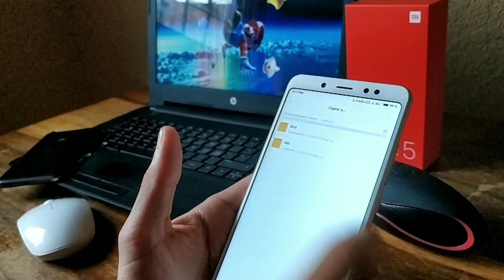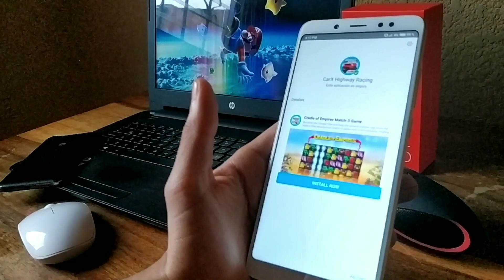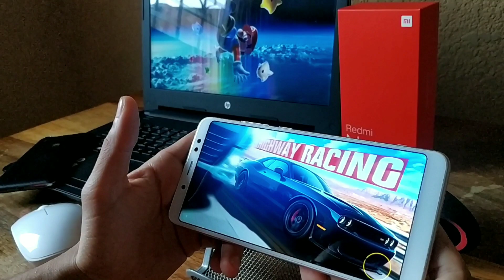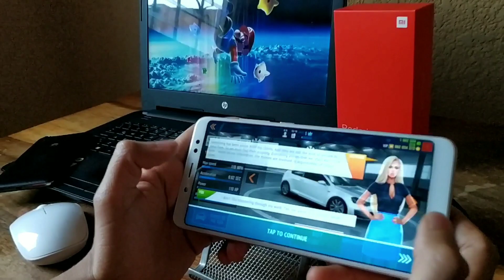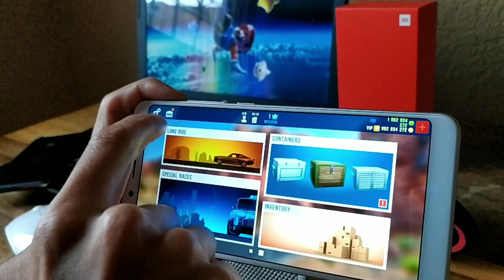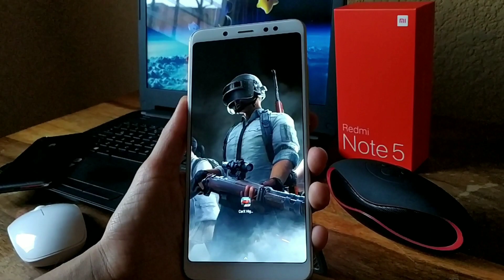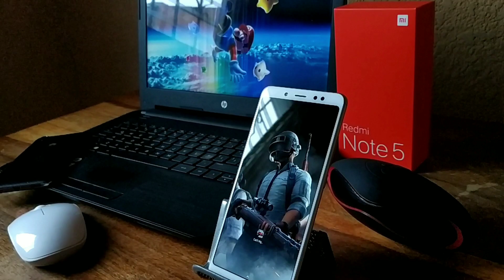CARX HIGHWAY RACING | AGRADECIMIENTO A TODOS LOS 3 MIL SUSCRIPTORES | ANDROID GAMES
AMIGOS GRACIAS A TODOS LOS MAS DE 3 MIL SUSCRIPTORES EN EL CANAL Y AHORA VAMOS POR MAS.   :D

Amigos hoy traigo un nuevo juego para Android, el juego en esta ocasión es CARX HIGHWAY RACING MOD MONEY v1.61.2

* Si te gusto este vídeo dale un Like.